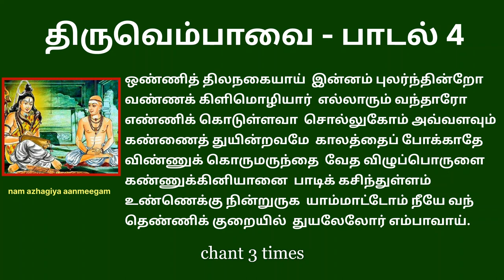திருவெம்பாவை பாடல் 4 ஒண்ணித் திலநகையாய் thiruvempavai 4 Onni Thilanagai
ஒண்ணித் திலநகையாய் இன்னம் புலர்ந்தின்றோ
வண்ணக் கிளிமொழியார் எல்லாரும் வந்தாரோ
எண்ணிக் கொடுள்ளவா சொல்லுகோம் அவ்வளவும்
கண்ணைத் துயின்றவமே காலத்தைப் போக்காதே
விண்ணுக் கொருமருந்தை வேத விழுப்பொருளை
கண்ணுக்கினியானை பாடிக் கசிந்துள்ளம்
உண்ணெக்கு நின்றுருக யாம்மாட்டோம் நீயே வந்
தெண்ணிக் குறையில் துயலேலோர் எம்பாவாய்.

பொருள்:  ஒளிசிந்தும் முத்துக்களைப் போன்ற பற்களுடன் சிரிக்கும் பெண்ணே! இன்னுமா உனக்குப் பொழுது விடியவில்லை? என்ற பெண்களிடம், உறங்கிய பெண், ""அதெல்லாம் இருக்கட்டும்! பச்சைக் கிளி போல் பேசும் இனிய சொற்களையுடைய எல்லா தோழிகளும் வந்துவிட்டார்களா? என்றாள். எழுப்ப வந்தவர் களோ, ""அடியே! உன்னை எழுப்புவதற்காக வந்த பெண்கள் எத்தனை பேர் என்பதை இனிமேல் தான் எண்ணவேண்டும். அதன்பின்பு எண் ணிக்கையைச் சொல்கிறோம். நாங்கள் தேவர்களின் மருந்தாகவும், வேதங்களின் பொருளாகவும் இருக்கும் சிவபெருமானைப் பாடி உள்ளம் உருகும் வேளை இது. இந்நேரத்தில் அவர்களை எண்ணிக் கொண்டிருக்க முடியுமா? ஆகவே, நீயே எழுந்து வந்து எத்தனை பேர் இருக்கிறோம் என்பதை எண்ணிப் பார். நீ எதிர்பார்க்கும் அளவுக்கு இங்கே பெண்கள் இல்லை என்றால், மீண்டும் போய் தூங்கு, என்று கேலி செய்தனர்.

விளக்கம்: இறைவனை அடைய "நான் முந்தி, நீ முந்தி என போட்டி போட வேண்டும். அதை விட்டுவிட்டு, "அவன் என்ன செய்கிறான், இவன் என்ன செய்கிறான்? அவனைப் போலவே உண்டியலில் லட்சம் ரூபாய் போட்டால் கடவுளை அடைந்து விடலாமா?இவனைப் போல் தியானத்தால் அடைந்து விடலாமா? என்று யோசனை செய்து கொண்டிருப்பதால் எந்தப் பலனுமில்லை. ஒவ்வொருவரும் தங்கள் தனித் தன்மையை வளர்த்துக் கொண்டு இறைவனை அடைய முயற்சிக்க வேண்டும் என்பது இப்பாடலின் உட்கருத்து.